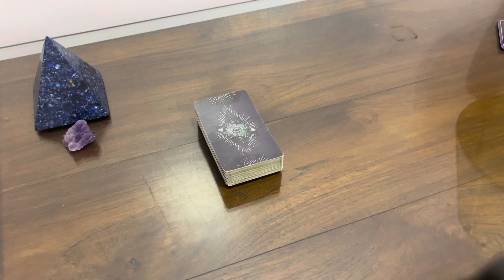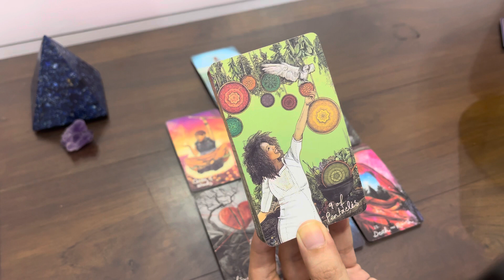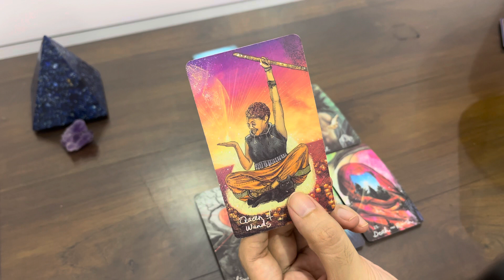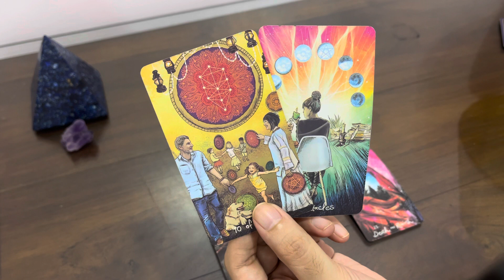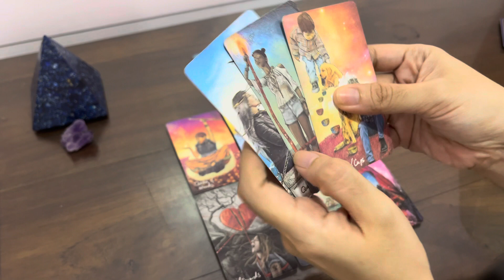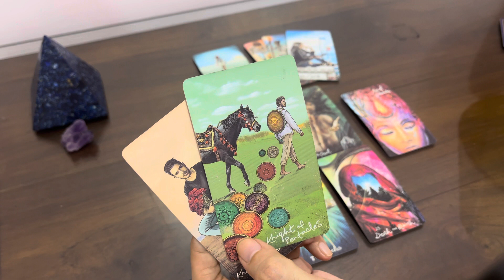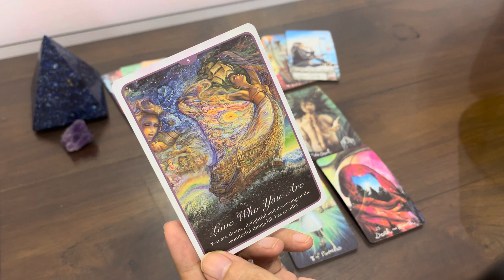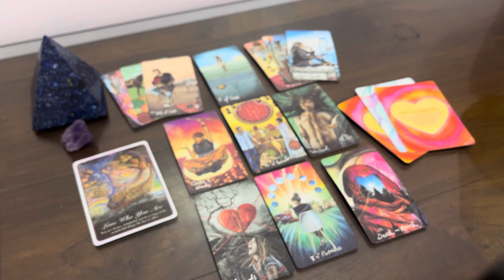VIRGO | PAST IS COMING BACK. WANTS FOREVER WITH YOU 💍 | WEEKLY LOVE TAROT AUGUST 2021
Welcome to your love reading for the week of August 23-29!

It would certainly help me grow on Youtube. I will upload more readings, totally free for all!

See you! Stay blessed!